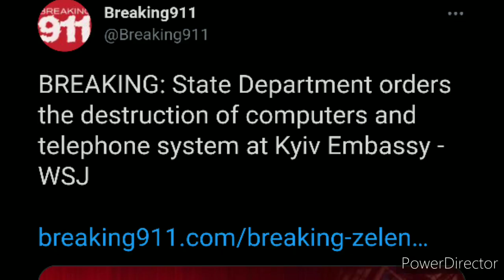BREAKING NEWS Canada PM Justin Trudeau invokes emergency powers to stop Trucker Freedom Convoy